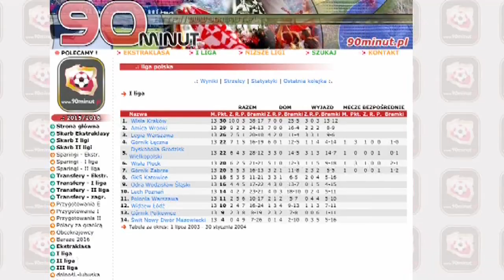12 lat Kotora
Gdy Krzysztof Kotorowski zostawał piłkarzem Lecha Poznań premierem Polski był Leszek Miller, a tabelę Ekstraklasy zamykały Górnik Polkowice i Świt Nowy Dwór Mazowiecki.